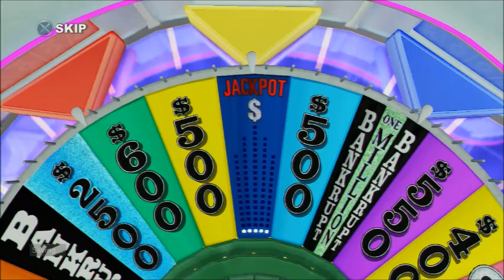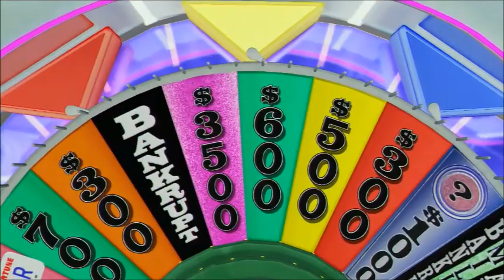Wheel of Fortune -PS3- Ep25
Can my win streak continue? Find out on today's game of WOF.